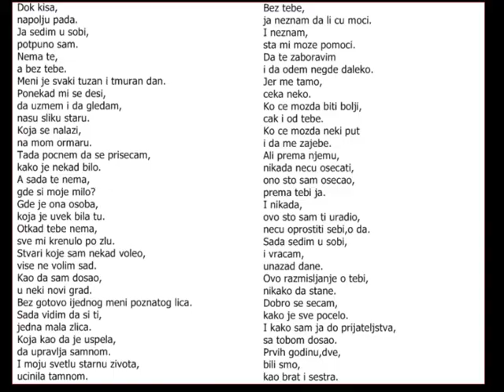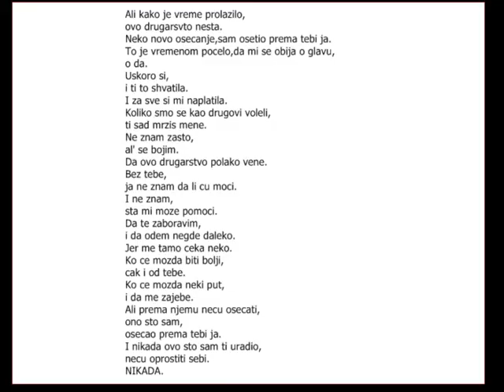Kao nekad mozda nikad vise